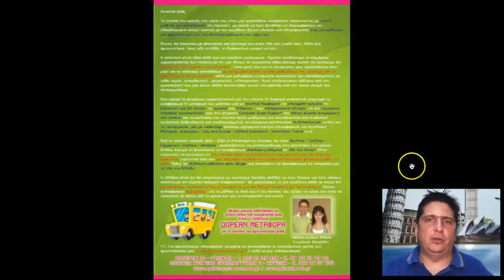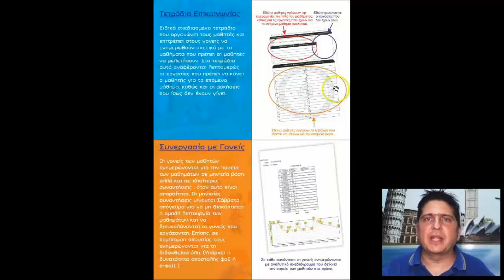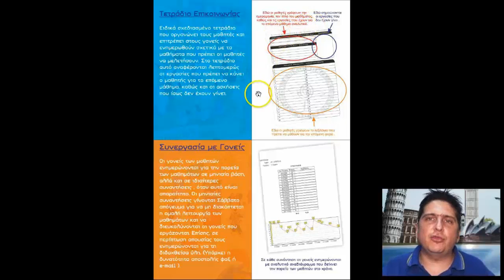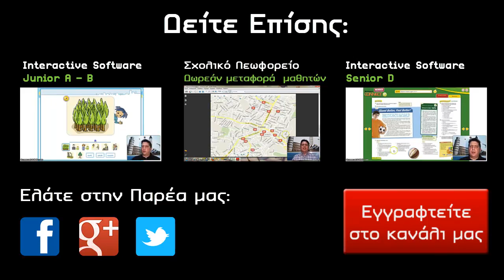Τμήματα Junior A & B - Φροντιστήριο Ξένων Γλωσσών Επικοινωνία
Δείτε την αναλυτική περιγραφή των τμημάτων junior A και B που προσφέρουμε για τους μικρούς μαθητές μας. Στο φροντιστήριο Επικοινωνία κοιτάμε πάντα να καινοτομούμε ώστε να προσφέρουμε την καλύτερη δυνατή εκμάθηση ξένων γλωσσών σας παιδιά σας.

Παρέχουμε πλήρη κάλυψη και πρόγραμμα σπουδών για όλες τις παρακάτω γλώσσες:
Αγγλικά, Γερμανικά, Γαλλικά, Ιταλικά, Ισπανικά

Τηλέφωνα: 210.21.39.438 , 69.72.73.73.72